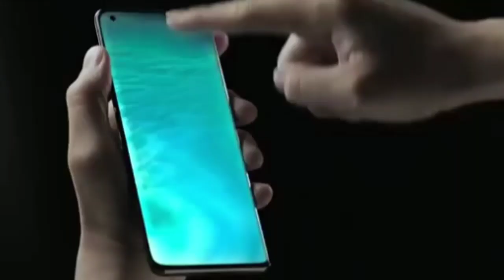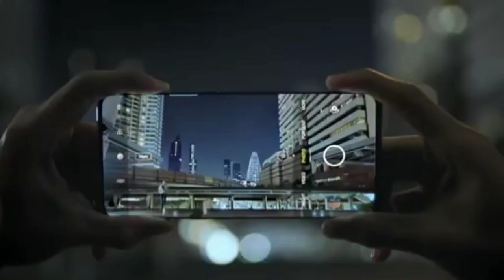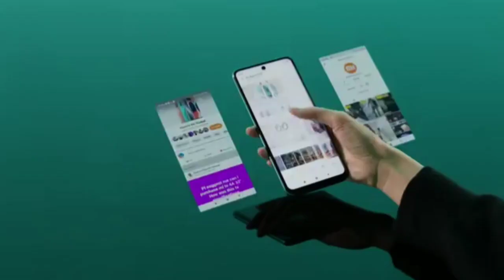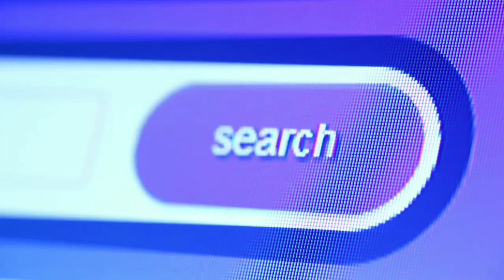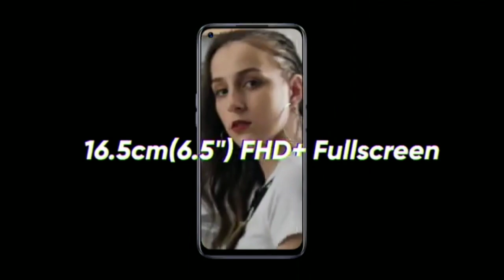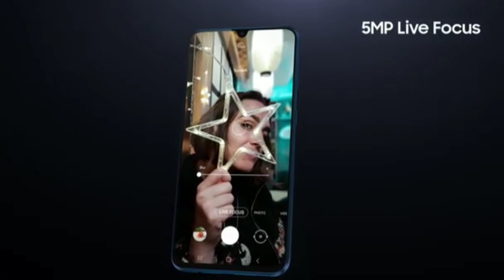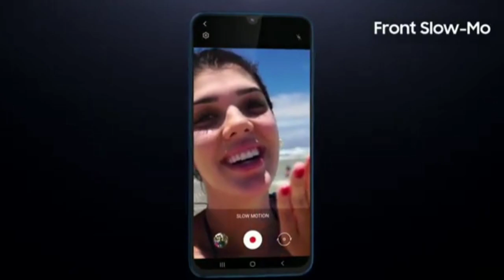Top 5 Best Smartphone Under 12000 In India 2020 | Gadgets Duniya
hello friend's in this video we will discuss about top 5 best smartphones under 12000 if you want fo buy a new budget smartphone under 12000 then you have to watch our full detailed video .